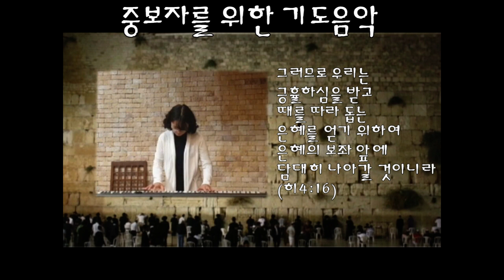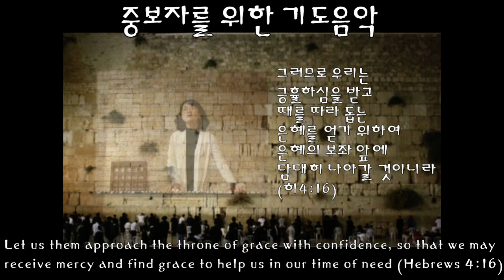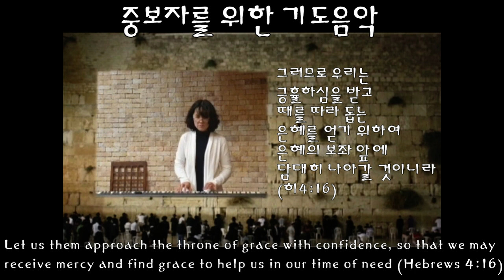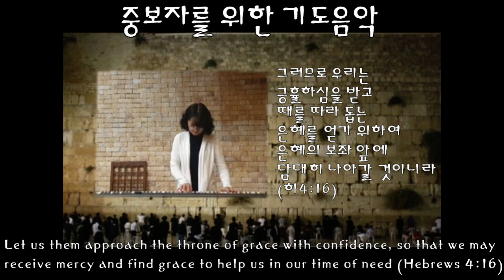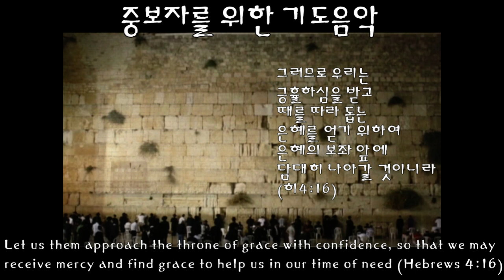[중보자를 위한 기도음악 ] Prayer music for the intercessor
PrayerMusic 중보자들을 통해 역사하시는 아버지, 오늘도 그 자리에 서게 하시고 은혜의 보좌앞에 날마다 나아가게 하소서! 중보의 자리에 더욱 나아갈 수 있도록 제 심령을 주장하소서! ♡주님께서 중보자들을 위한 연주를 하라는 감동을 주셔서 연주했는데 성령님께서 부족한 저를 통해 연주하심을 느꼈습니다.